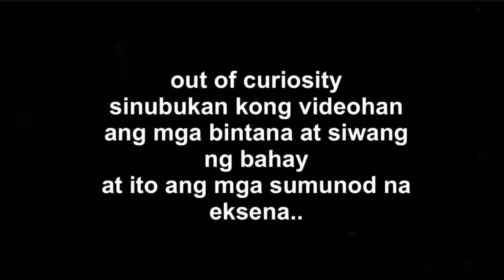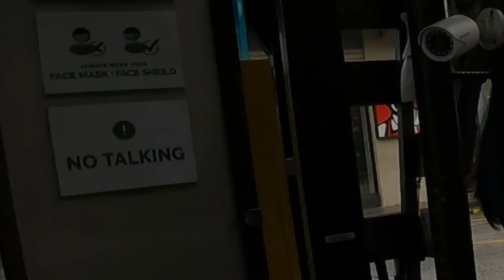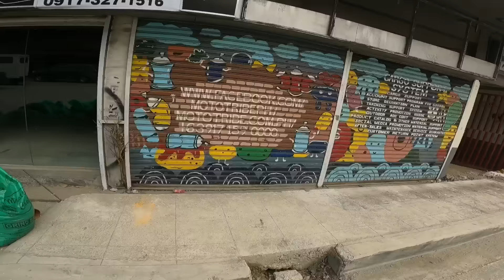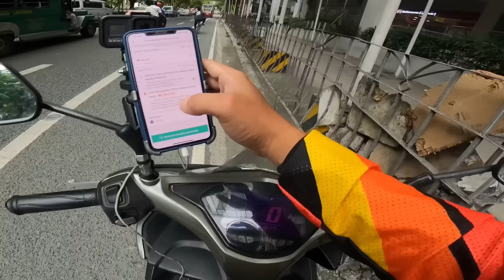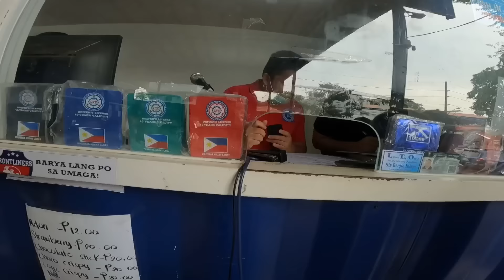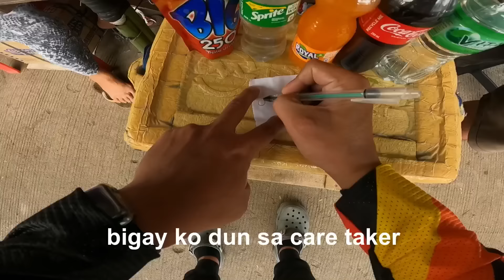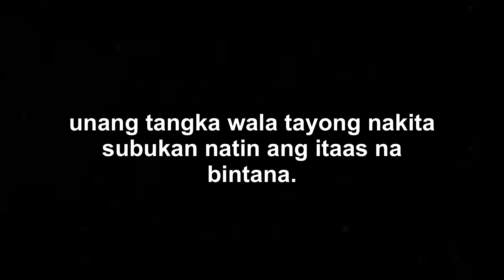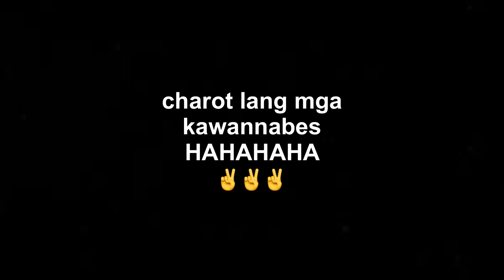Booking Na in-Accept ko Sa Haunted House Pala! | Buhay Lalamove S2 E28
at pinasaukan nga tayo mga kawannabes ng booking malapit sa haunted house, actually mas nakakatakot sya sa personal, pero sabi naman ng mga nagtitinda at tao sa paligid wala daw nagpapakita doon. hmmm totoo ba? kaya naman kinunan ko ang video mula sa labas ang loob ng bahay baka may makita tayo at ito ang tumambad satin.

BABALA: huwag panuorin ng mag isa